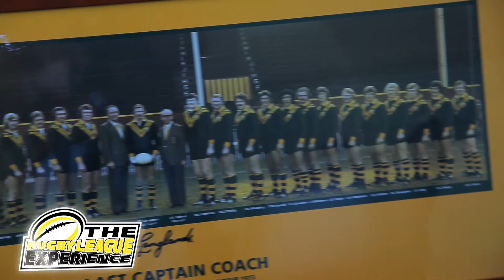The Rugby League Experience Tommy Raudonikis RLWC 2013 Tour Host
The Rugby League Experience introduces the 2013 Rugby League World Cup Kangaroo Supporters Tours with Tommy Raudonikis as tour host. 4 tours to chose from, visit England, Wales and Ireland with options for Istanbul & Galliopli, Paris & The Somme and New York & Niagara Falls. Join in the fun with Tommy and follow the Kangaroos with the Rugby League tour and travel specialists, The Rugby League Experience.